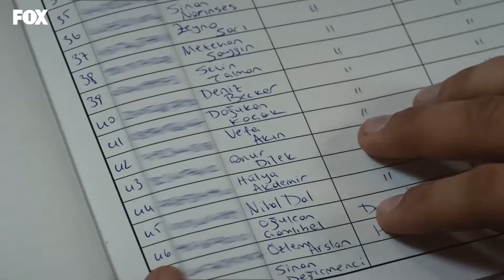شراكة بيرك وعلي - مسلسل الياقة المغبرة 53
شراكة بيرك وعلي - لنتعاون معا
الياقة المغبرة الحلقة 53👇